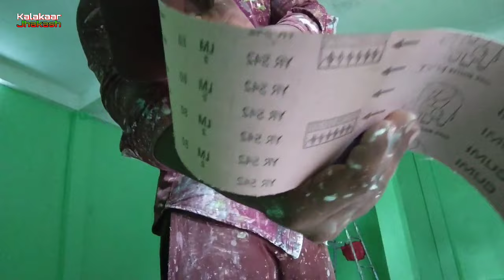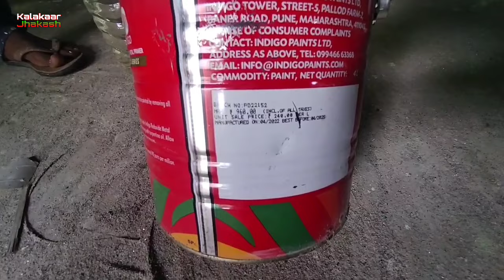नया लोहा के गेट,ग्रील में प्राइमर कैसे करें || INDIGO REDOXIDE METAL PRIMER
दोस्तों आज के इस विडियो में  हम आप सब को एक नई जानकारी देने वाला हूँ जोकि नया लोहे के ग्रील, गेट, दरवाजा मे Redoxide metal प्राइमर कैसे किया जाता हैं और प्राइमर करने से पहले किस तरह से सफाई किया जाता हैं सारे कुछ अच्छे तरीके से बताउँगा तो, दोस्तों अगर यह विडियो अच्छा लगा तो, विडियो को लाइक, शेयर और चैनल को सब्सक्राइब जरूर कीजिएगा धन्यवाद 🙏🙏

दोस्तों अब आप व्हाट्सएप चैनल kalakaar jhakash पर भी जुड़ सकते हैं 👆उपर लिंक पर टच किजिए डायरेक्ट कलाकार झकास ओरिजिनल चैनल पर पहुंच जाएगा और चैनल को जरूर फॉलो कीजिएगा धन्यवाद दोस्तों🙏🙏

 दोस्तों एक लाईक तो बनता है☝👍👍👍

wall putty kaise kare / putty करने के 4 नियम, सबसे बड़ा गलती पेंटर इस जगह करते है

लोहा में प्राइमर कैसे करें
ग्रील, गेट में प्राइमर कैसे करें
मेटल प्राइमर कैसे करें
रेड प्राइमर कैसे करें
लोहा में पेंट, प्राइमर कैसे करें
नया घर में समोसम पेंट कैसे करें
नया प्लास्टर पर इस तरह से पेंट करना अच्छा होगा
नया घर में समोसम पेंट करने का यह है सही तरीका
इस पेंट से दीवारों में नया लुक दीजिए
आज कुछ हटके दीवारों में कलर करते हैं
घर के बाहर एस्कॉर्टिंग में यह कलर करना सही रहेगा
एस्कॉर्टिंग में कलर करने का सही तरीका
सीमेंट दीवार पर यह पेंट कीजिए
सीमेंट दीवारों पर पेंट करने का सही तरीका
रेशा निकालने से पहले यह पेंट करना होगा
घर में पेंट करने की सही तरीका
घर पेंट करने के यह है सही तरीका
बेडरूम में हमेशा लाइट कलर ही होना चाहिए
वाइट सीमेंट कैसे करें
वॉल पुट्टी कैसे करें
bedroom mein color kaise karen
bedroom ke color hamesha light color kijiye
bedroom mein color Aisa hona chahie
bedroom ke Deewar mein color kaise karen
bedroom Deewar mein paint kaise karen
bedroom mein plastic paint kaise karen
bedroom mein golden color kaise karen
ghar mein paint karne ki Sahi tarika
ghar ke bahar Aisa color Karen
ghar ke bahar paint karne ki Sahi tarika
ghar ke bahar hamesha Aisa color hota hai
ghar ke bahar paint kaise karen
village panting works
House wall primer and paints
House painting course
House painting karna sikha
House painting colour
House painting colour outside
House painting front view
House painting Desingns
House painting colour for hindi
House painting colours inside
House painting Work
House painting Ideas
House panting for asian paints
House panting for indigo paints
House panting for Berger
House panting new colours
House panting sakarani wall pitty
Indigo paints
indigo extrior emulsion Bronze serise
water thinnable cement primer gold series
INDIGO DAMP SEAL PRIMER
DAMP SEAL PRIMER
DAMP SEAL

दोस्तों मैं इस विडियो में बता दें रहा हूं कि किसी भी कम्पनी से मुझे कोई लेना-देना नहीं है और नहीं मै किसी कम्पनी की  प्रोडक्ट और नहीं किसी कम्पनी से पैसा लेकर प्रचार-प्रसार कर रहा हूं मुझे जो अच्छा लगता है और पेंट कैसे और किस तरह से लगाना चाहिए बस यही शेयर कर रहा हूं
अधिक जानकारी के लिए ईमेल करें 👇